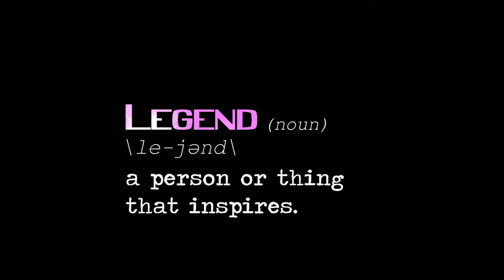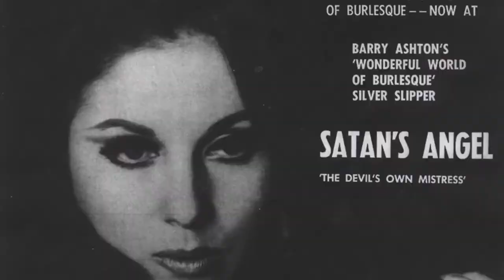Satan's Angel Queen of the Fire Tassels Documentary Film Trailer 2013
Angel Walker is Satan's Angel, a burlesque legend and advocate of the burlesque community. Angel and her wife Vic travel the globe entertaining, educating, and selling. As a senior citizen with limited social security her means of finance come solely through the close knit world of burlesque. This documentary explores Angel and Vic's fast paced world as well as digging deep into the life of Satan's Angel. Her unique place in burlesque allowed her to transcend 1950's San Francisco legendary Broadway to fantastic nights with the Rat Pack in Las Vegas. She witnessed the demise of exotic dancing in the 70's to Porn in the 80's. From famous John's to tripping with the Doors, from traveling with Bob Hope in the USO to coming out of retirement to huge crowds, her life is certainly not one thing and that is boring.